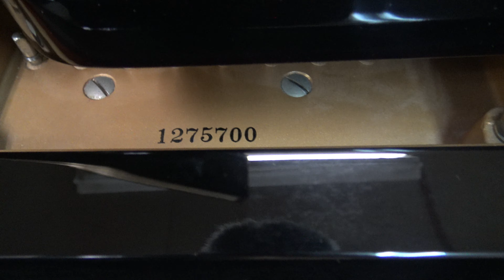カワイグランドピアノ GS-30（特注象牙鍵盤）大阪府にお嫁入り！ ぴあの屋ドットコム